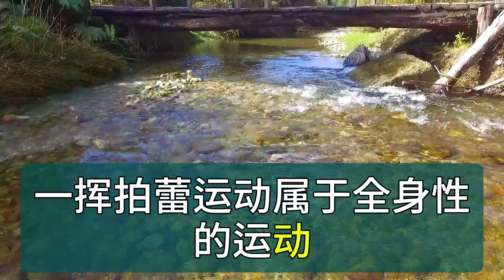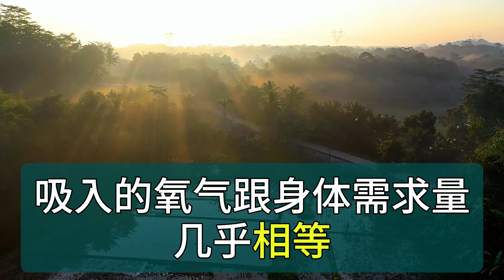｜ 美國專家公佈世界最長壽運動排行，走路、跑步都不如它！每天堅持半小時，你會越來越長壽